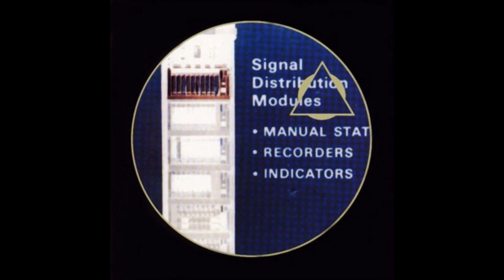Solphax - Detroit Is Waiting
Taken from "Globaline" (FAX +49-69/450464 - PS 08/71, Germany 1995).